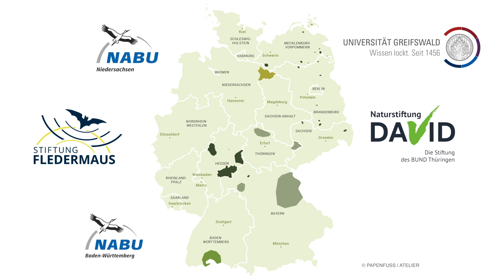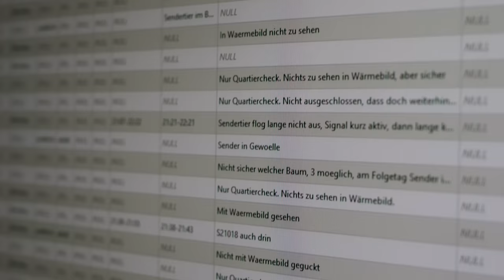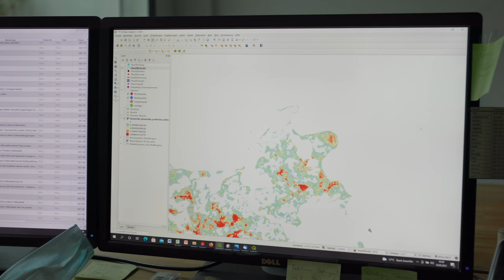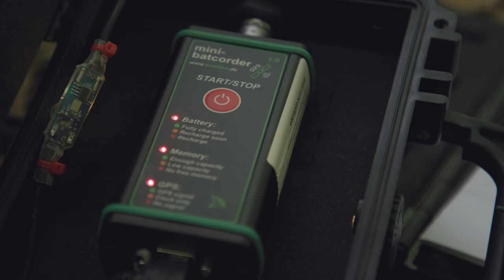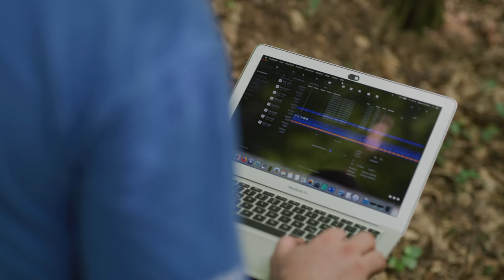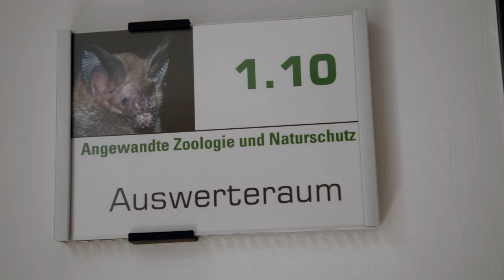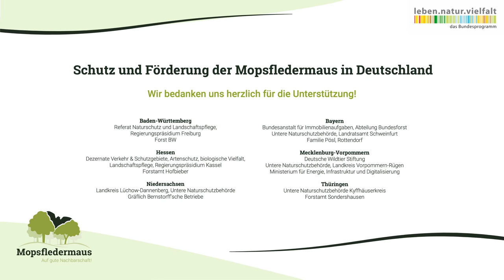Das Projekt „Schutz und Förderung der Mopsfledermaus in Deutschland“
Warum treffen sich Artenexperten*innen aus mehreren Bundesländern, Wissenschaftler aus dem Norden Deutschlands und Mitarbeitende von verschiedenen Naturschutzorganisationen in einem dunklen Tunnel mitten in Deutschland? Sie sind wegen ihr hier: Der Mopsfledermaus! Gemeinsam setzen sie sich in einem Verbundprojekt im Bundesprogramm Biologische Vielfalt für den Schutz der bedrohten Waldfledermaus ein. Wir stellen euch hier das Projekt, seine vielfältigen Aktivitäten und Partner aus ganz Deutschland vor.